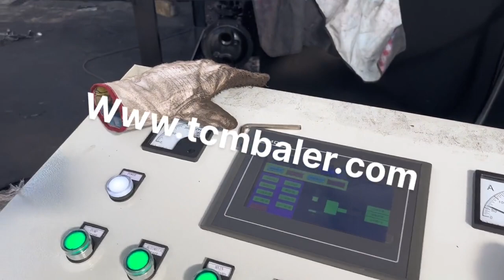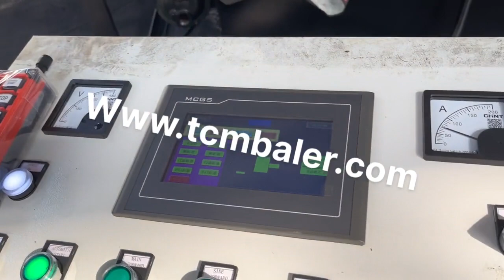hydraulic scrap metal baler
Details of hydraulic scrap metal baler, Hydraulic Scrap Metal Baler, hydraulic scrap metal baler machine,

TCMBALER is a professional hydraulic scrap metal baler manufacturer and supplier in China for more than 20 years, and we can offer hydraulic scrap metal baler for sale with a cheap wholsale factory price for our customers without any agent or dealers if you wanner buy our hydraulic scrap metal baler.